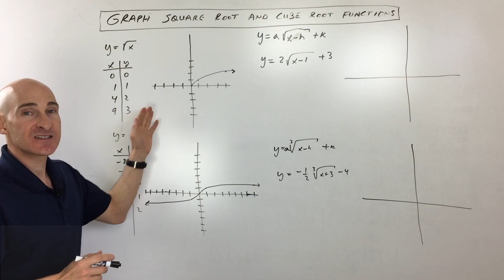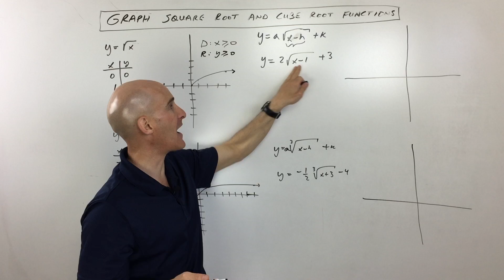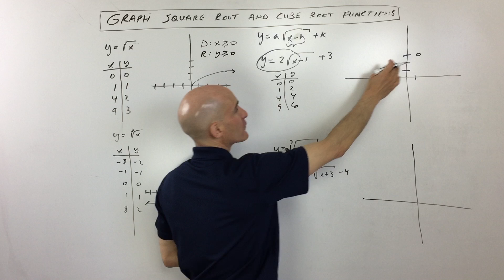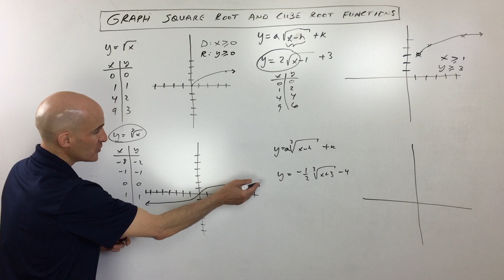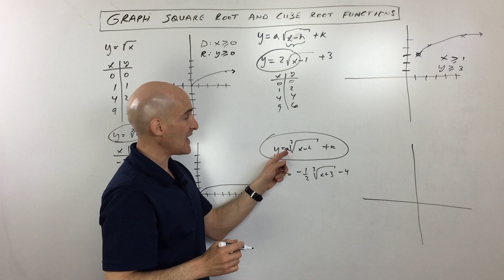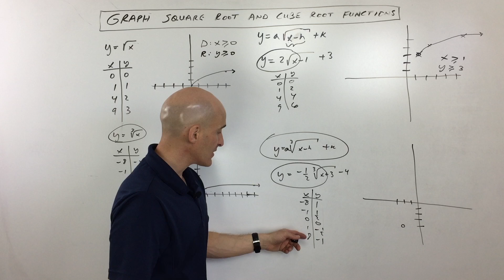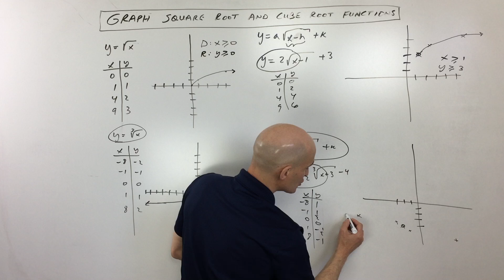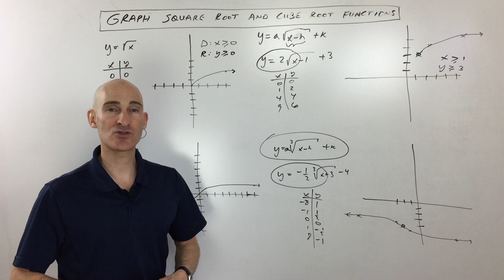Graph Square Root and Cube Root Functions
Learn how to graph square root and cube root functions in this free math video tutorial by Mario's Math Tutoring.

Timestamps:
00:00 Intro
0:09 What is a Parent Function
0:19 Making a Table and Graphing the Parent Function y = Square Root x
0:49 What is the Domain and Range of a Square Root Function
1:01 A More General Way of Writing the Square Root Function
2:03 Example 1 Graph y = 2 (Square root of (x-1)) + 3
2:52 Writing the Domain and Range for Example 1
3:31 Parent Function for Cube Root Function with Graph
4:19 More General Way of Writing the Cube Root Function
4:45 Easier Way to Graph by Translating the Starting Point
4:46 Example 2 Graph y = (-1/2)(Cube Root of (x+3)) - 4

➡️JOIN the channel as a CHANNEL MEMBER at the "ADDITIONAL VIDEOS" level to get access to my math video courses(Algebra 1, Algebra 2/College Algebra, Geometry, and PreCalculus), midterm & final exam reviews, ACT and SAT prep videos and more! (Over 390+ videos)